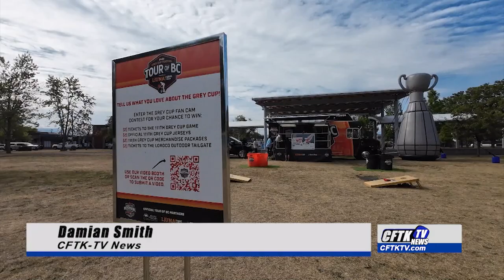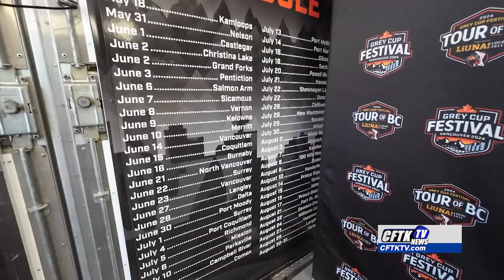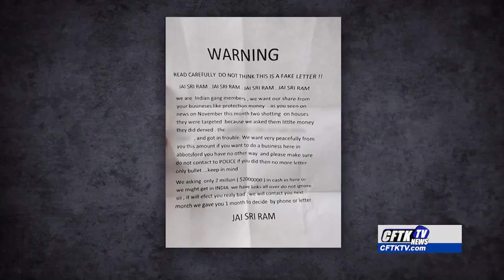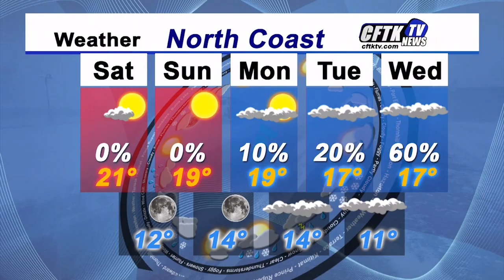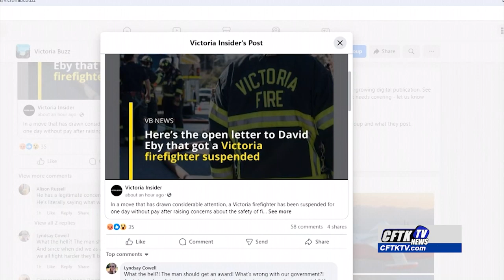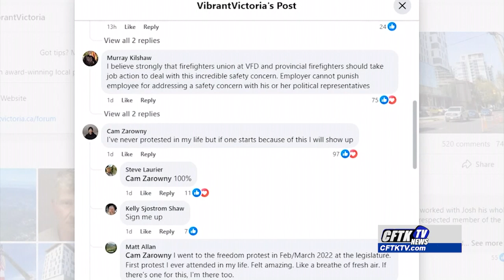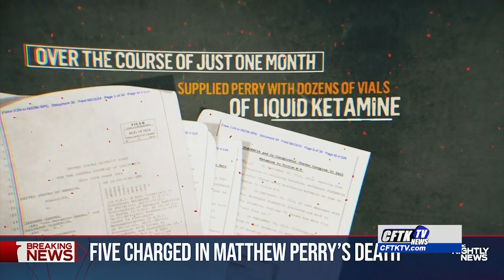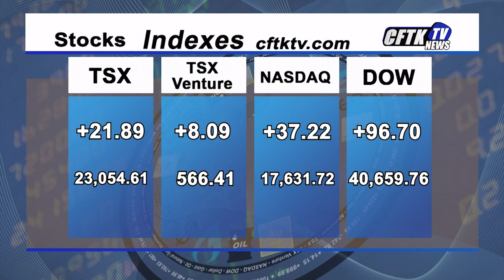CFTKTV News August 16 2024